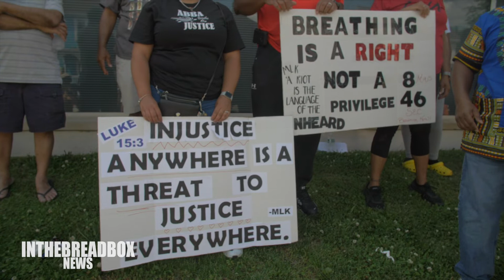In the Breadbox News | Tracey Wells - Huggins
Freeholder Candidate Tracey Wells - Huggins introduces herself to her community in Bridgeton, Vineland, and Millville NJ. (Cumberland County)

July 7th Freeholder Democratic Primary July 7th.

Moderator host: Shantai Hollis
Filmed & Edited by Levi Reaves-Feeney

Vineland, NJ